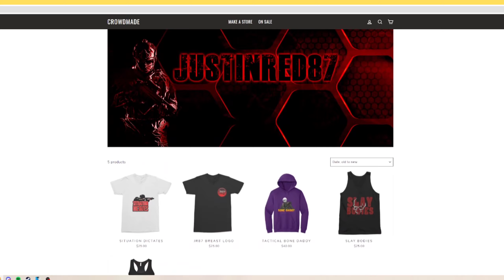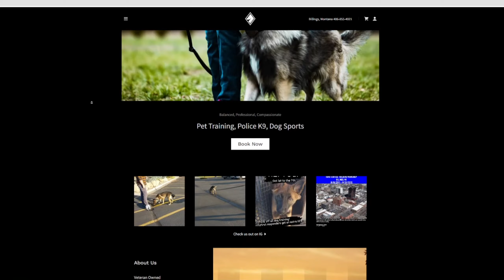Eradicating The Insurgency In Kunduz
Kunduz is a solid ArmA 3 map. Some of the first content I ever made was on this map. This showcases us stamping out the remaining insurgency in the area.

If you would like exclusive content, badges, behind the scenes, emotes, etc, be sure to become a Youtube member.